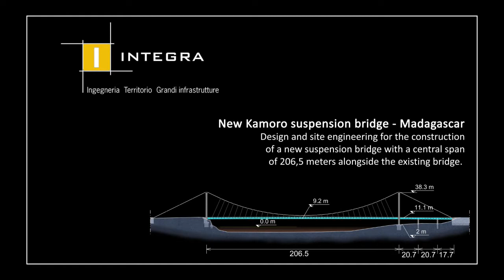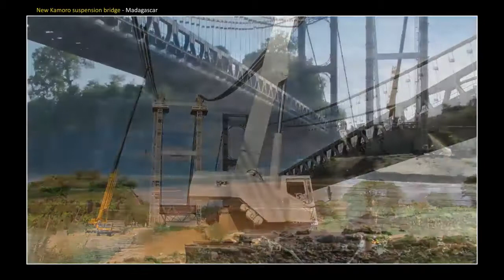New Kamoro suspension bridge - Madagascar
Progettazione preliminare, definitiva e Direzione lavori per la riabilitazione dell'attraversamento del fiume Kamoro ad opera del RN4 (Madagascar). Il lavoro prevede: - la riabilitazione del ponte sospeso esistente, realizzato completamente in acciaio nel corso degli anni '30 del secolo scorso; - la progettazione di un nuovo ponte sospeso in affiancamento all'esistente, con sezione a due corsie e luce della campata centrale identica a quella del ponte esistente (206.5 m).